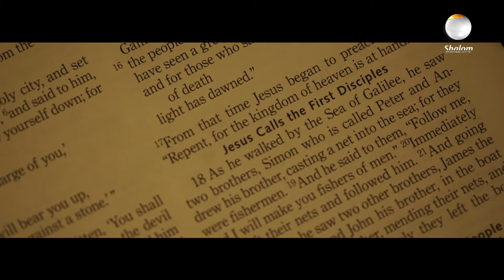Watch our new 9 PM talk series every weekday | PROMO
End up your day with the energizing and spirit-filled talks by gifted speakers. Receive God’s reviving words to embellish your daily life. Watch our new 9 PM talk series every weekday starting Monday, July 1.